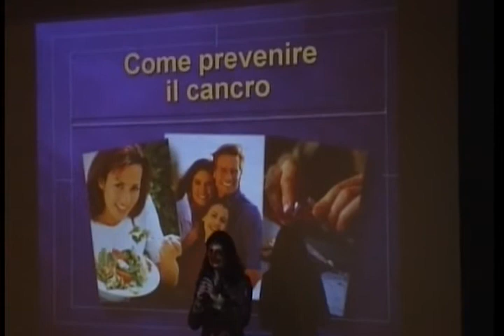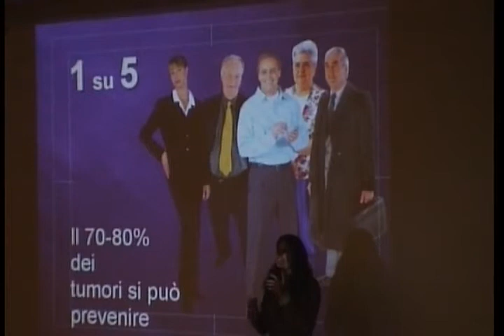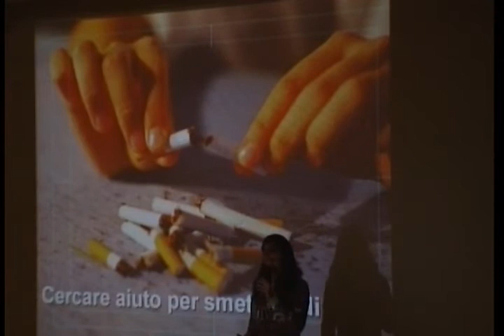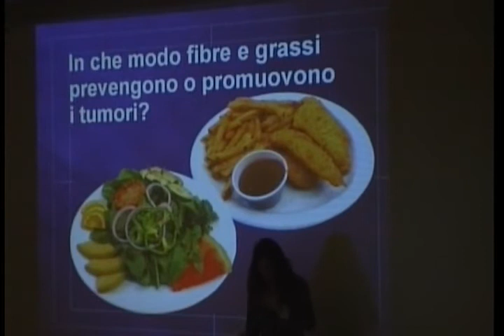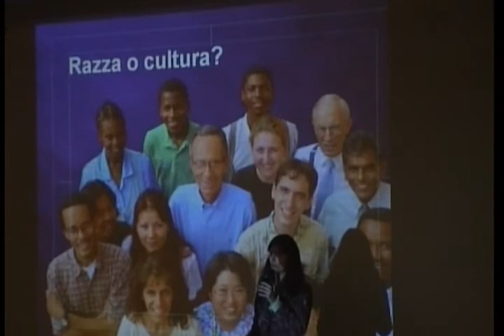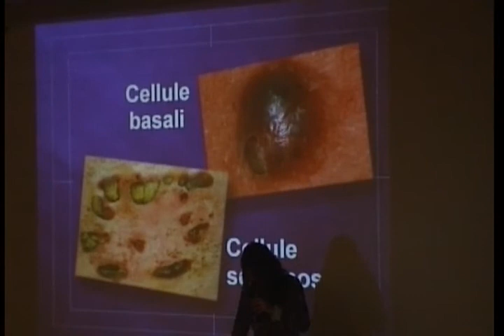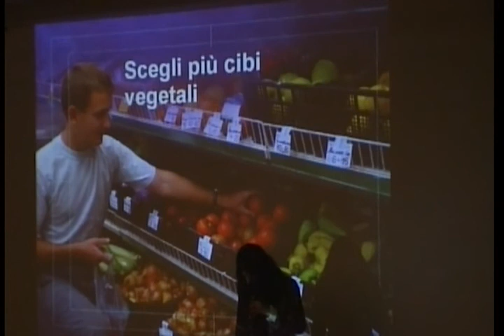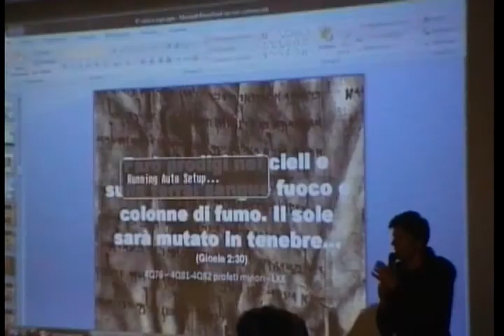"EVITARE IL CANCRO" - "Amici dei Rotoli" & Dott.ssa Lucarelli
"EVITARE IL CANCRO" 1°- "Amici dei Rotoli" & Dott.ssa Lucarelli
LA SALUTE, NON SOLO ARCHEOLOGIA. NOI, "AMICI DEI ROTOLI" SIAMO MOLTO SENSIBILI ALLA QUESTIONE DELLA SALUTE E DELLA PREVENZIONE. PER QUESTO MOTIVO ABBIAMO DATO E DIAMO UN RUOLO IMPORTANTE ALLA RIFORMA SANITARIA. IN MEZZO ALLA GENTE E PER LA GENTA SENZA SCOPI DI LUCRO